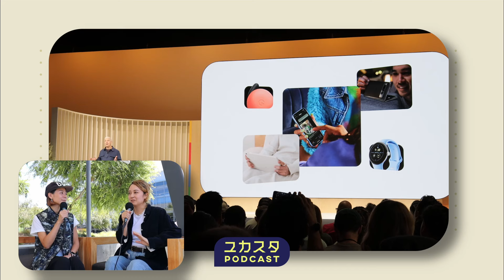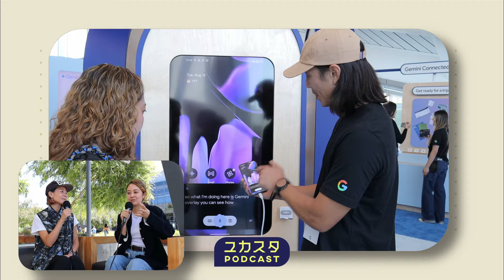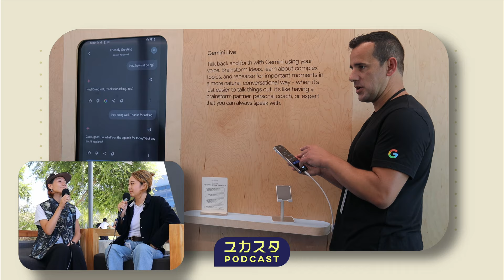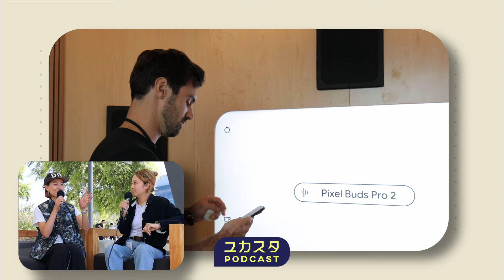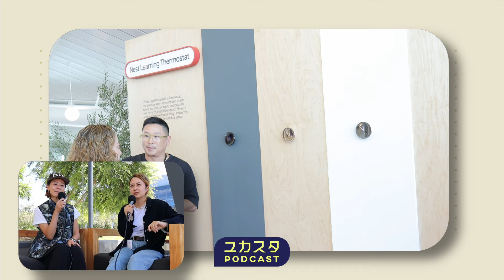Made by Googleに行ってきたよ✨現地からお届け🎙️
Made by Google 2024

YukaとSahiroが、カリフォルニアのマウンテンビューにあるGoogle本社で開催された「Made by Google 2024」イベントに行ってきました！今回のPodcastはなんとGoogleplexからお届け✨

新製品のPixel 9シリーズ、Gemini、次世代会議システム「Starline」などを体験した感想をおしゃべりします！

🎙 Podcast by Yuka Studio
ユカスタポッドキャストは、テックとクリエイティビティがもっと身近になる、トーク番組です。
お好きなポッドキャストアプリからも登録お願いします。